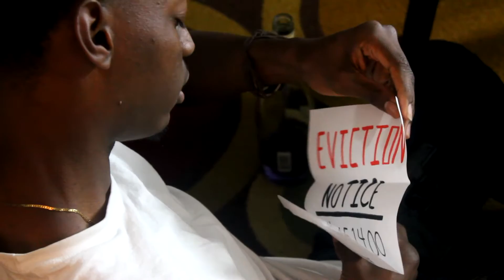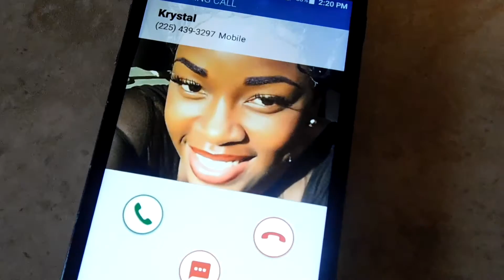Krystal Parker ft. Chris Christ Child - Yesterday Official Video